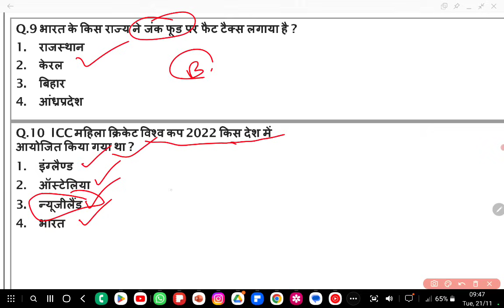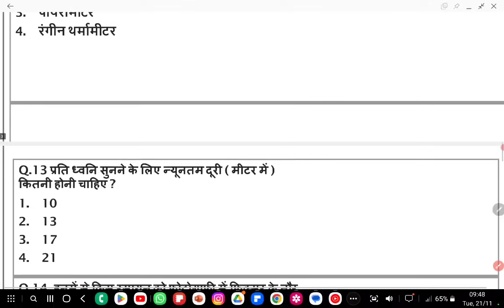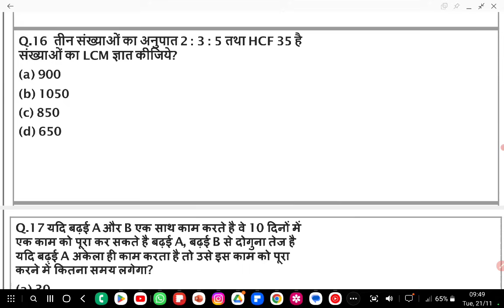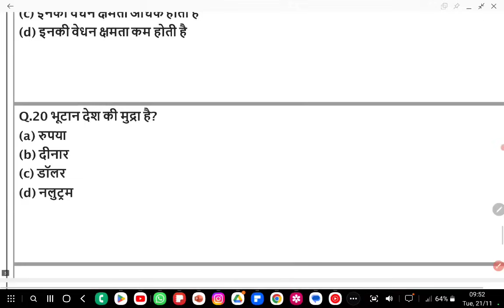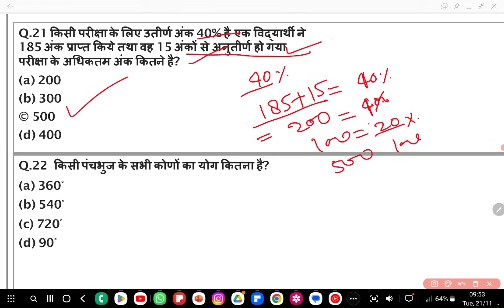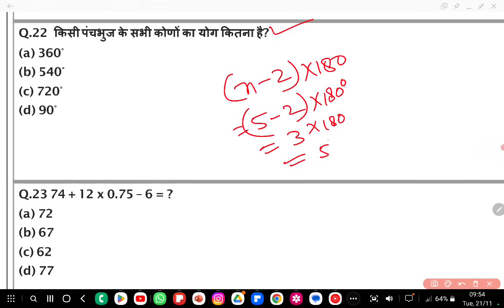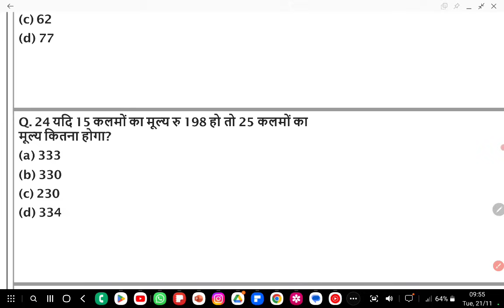Barc Exam Review Today | Barc 20 Nov 2nd Shift Paper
Barc 20 Nov 2nd shift Paper Analysis
Barc 20 Nov Exam Paper
Barc exam analysis today
Barc exam review